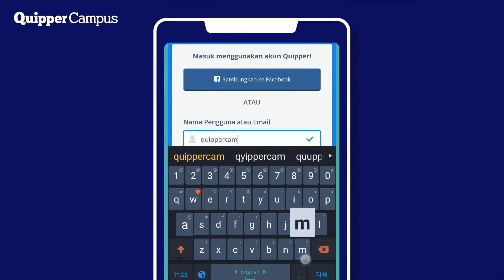Sekarang ada Widget KoinPintar di Quipper Campus, lho!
Buat Quipperian yang berencana memperoleh pinjaman dana kuliah dengan bunga yang rendah dan tanpa jaminan, kamu bisa menggunakan layanan dari Koinworks lho!

Koinworks telah bekerja sama dengan Quipper Campus dengan menanamkan widget “KoinPintar” di setiap halaman profil kampus di website Quipper Campus. Widget ini berfungsi untuk memberikan kamu gambaran dana yang akan kamu terima setelah dikurangi biaya dan bunga yang angkanya relatif rendah.

Yuk, simak langkah-langkah mudahnya!